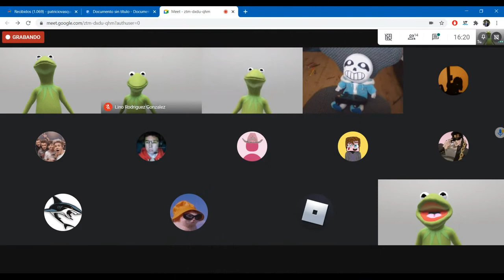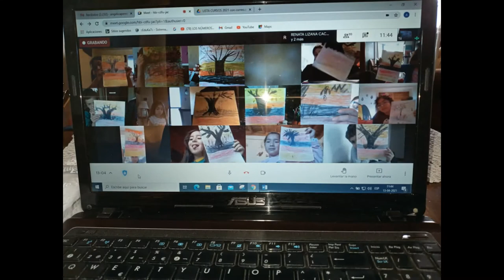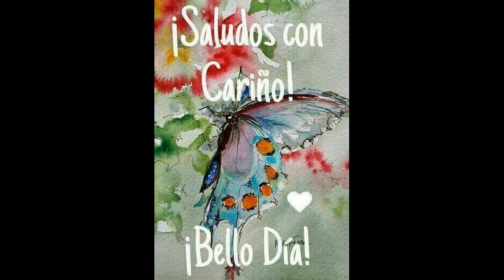DÍA DEL ESTUDIANTE COLEGIO SANTA CRUZ DE UNCO 2021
COLEGIO SANTA CRUZ DE UNCO